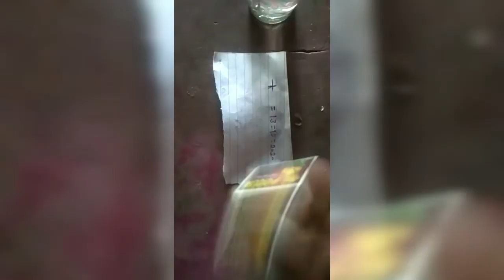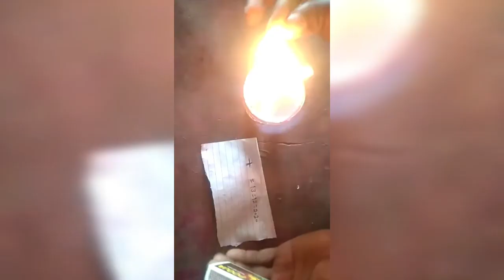RP test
MR
RR
water test